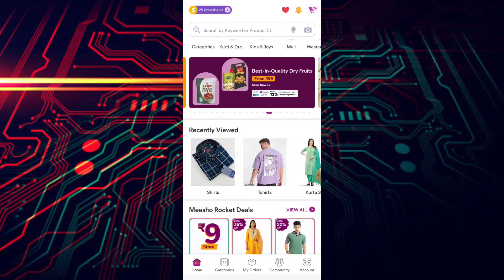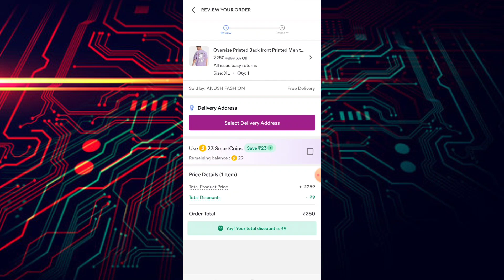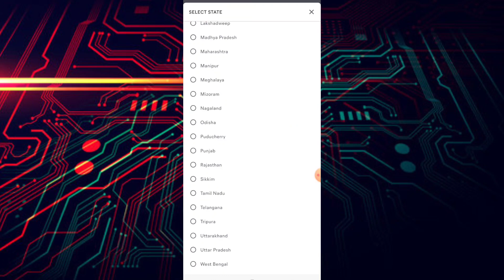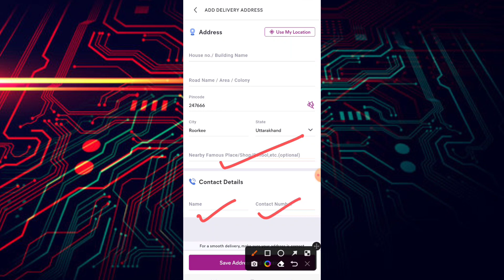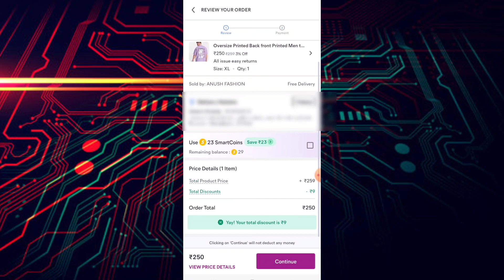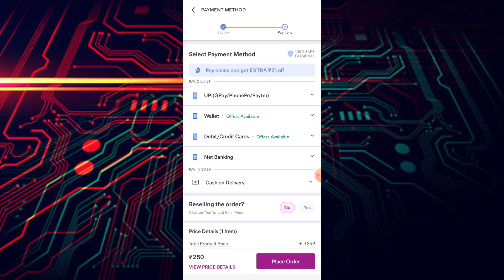meesho me address kaise dale | meesho me order karne par address kaise bhare | how to add address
Hello dosto aaj ke is video me maine aapko bataya hai ki meesho me address kaise dal sakte hain.

Hello friends, in today's video I have told you how to enter address in Meesho.

Your Queries 👇

1) meesho me address kaise dale
2) meesho me address kaise dalte hain
3) meesho me address kaise dale 2023
4) meesho me address kaise de
5) meesho me delivery address kaise kare
6) meesho address kaise dale
7) meesho address kaise dalen
8) meesho address kaise dale village
9) meesho me address kaise bhare
10) meesho me address kasie fill kare